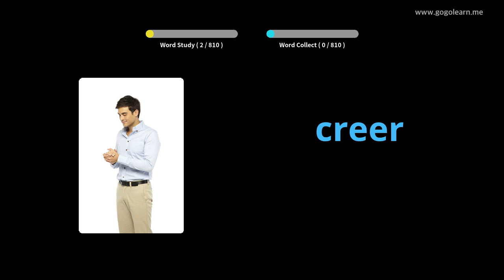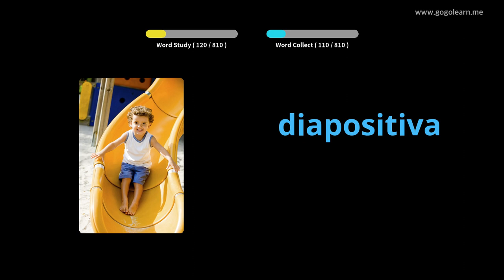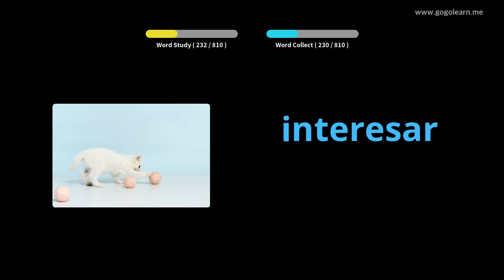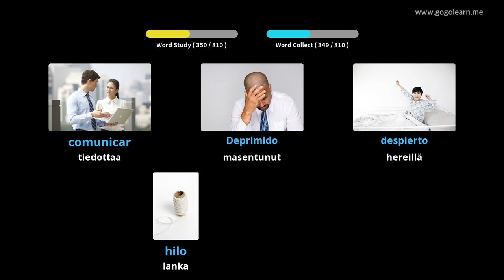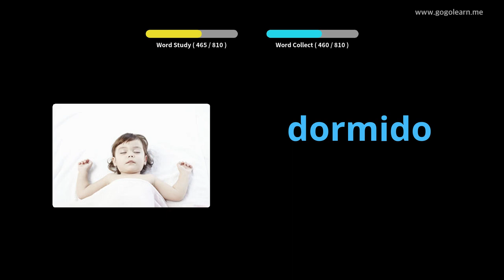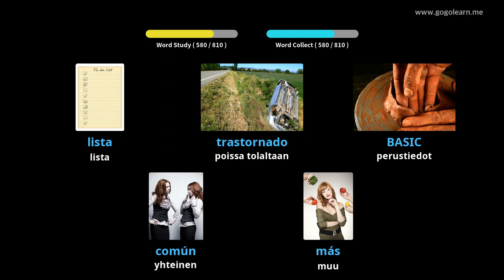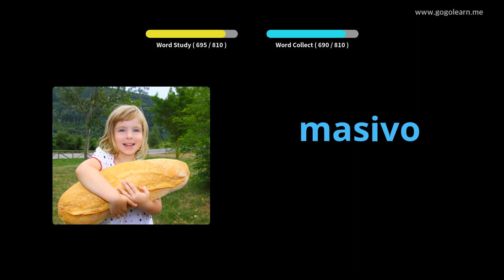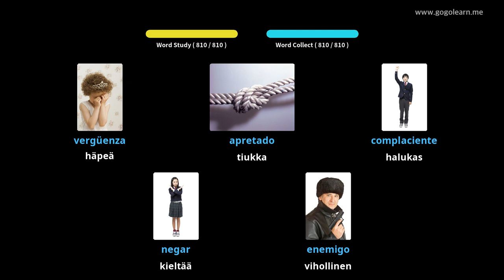Espanjan sanaston lukio|Golearn